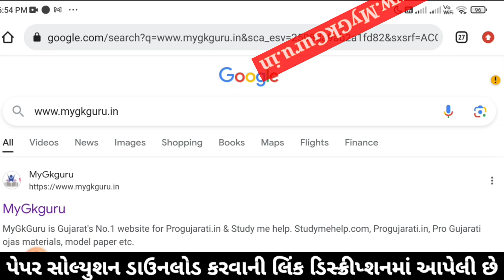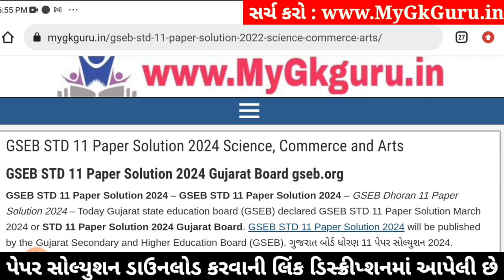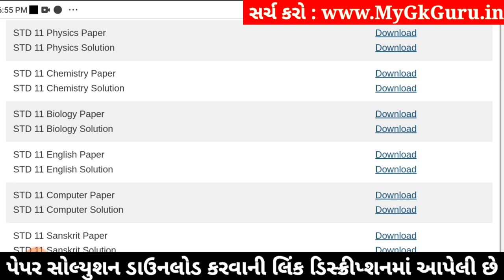Std 11 biology paper solution 2024 80 marks, biology paper solution 2024 std 11, Varshik pariksha